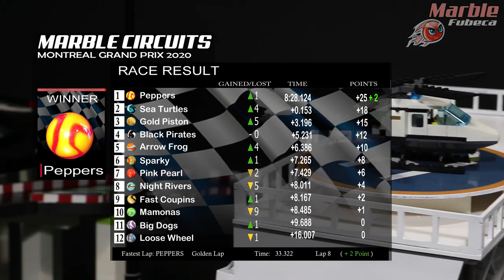Marble Circuits: Race 6 - Rain in forecast Montreal Grand Prix - Marble Race By Fubeca's Marble Runs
Hello !! Welcome to another Fubeca Marble Runs event, inspired by Formula 1 Marblecircuits !!! This event is inspired by the fantastic Formula 1 and Formula Indy races. As you noticed, I'm a big fan of motorsport and my favorite races are Formula 1, Nascar, Formula Indy and Stock Car. I hope you enjoy this event, we put so much effort into a good presentation for you. Thanks for another event. God be with you. Marble race through the marble corridors of Fubeca!

Commentary: Brendan - Creator of the Marble Sports Worldwide